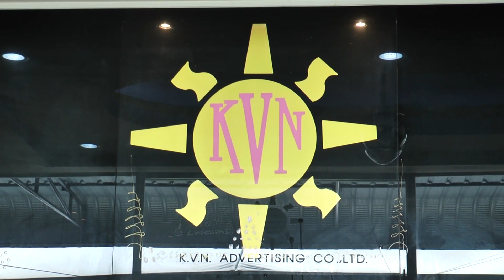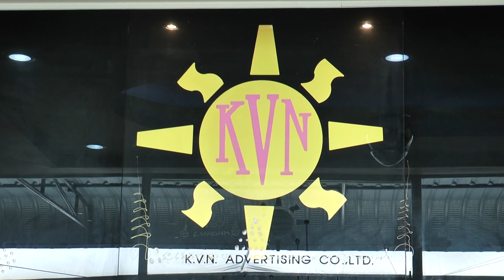สวดโซฮาภควคีร์ตา ต.แม่ย่าศรีปทุมมาคลอง8 / 2